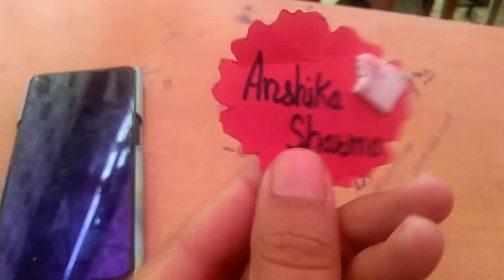+2 Farewell party 2023.....woh din bhi kya din the🥺❤️